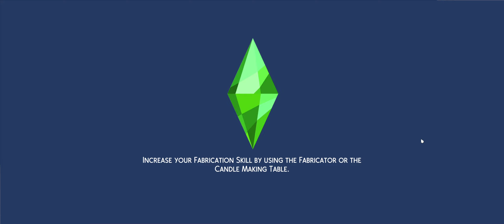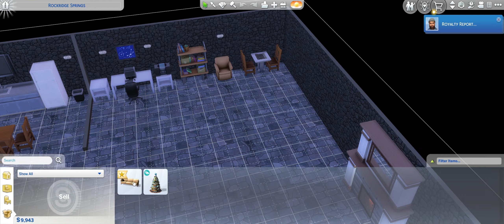SIMS 4 | RAGS TO RICHES | PART 3 | PC WIDESCREEN TWITCH LIVESTREAM [HD]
discord - - COME PLAY WITH US!

TheLOSTJoker LIVESTREAM! I love feedback so shoot me any comments or ideas! Please show your support!